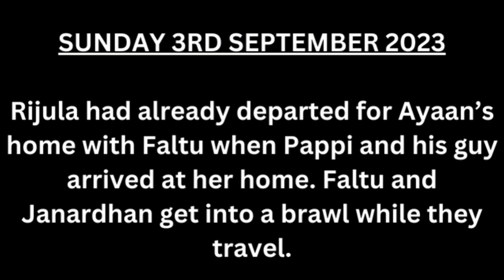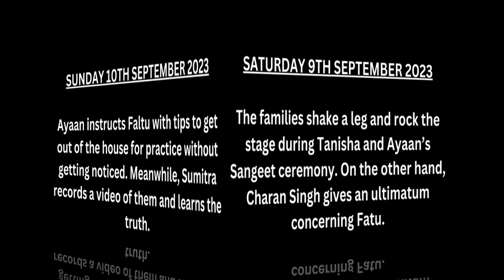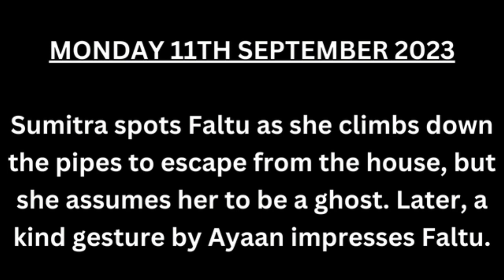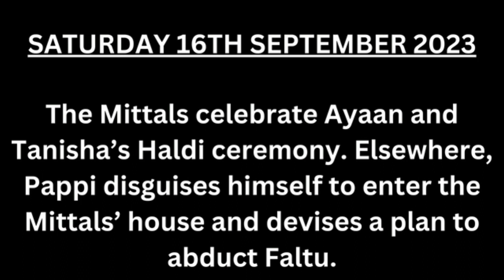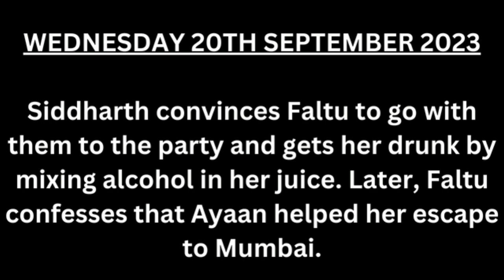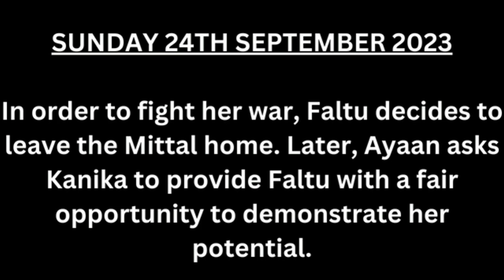Starlife: Faltu September Full Teaser Update. Pappi Kidnaped Faltu + Siddharth Get Faltu Drunk.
Starlife: Faltu September Full Teaser Update. Pappi Disguise And Kidnapped Faltu + Siddharth Get Faltu Drunk Inorder To Make Her Confess The Truth??

In this Video, Starlife & Bhagyah updating will be tallking about what you expect on your Favourites TV series show Faltu which is Aired on Starlife.